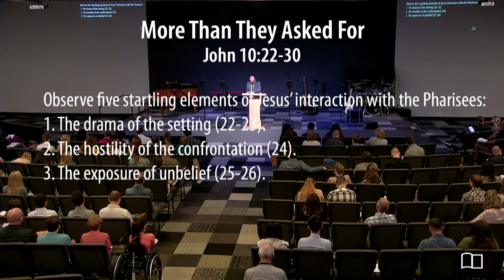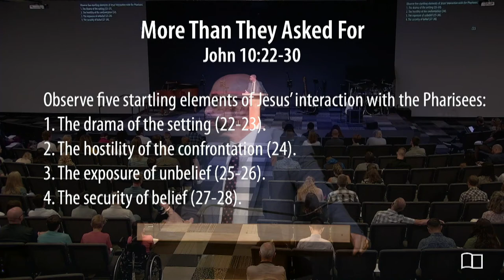John 10:22-30 - More Than They Asked For - Smedly Yates - Grace Bible Church - 10/09/22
Title: More Than They Asked For
Series: John 10
Preacher: Smedly Yates